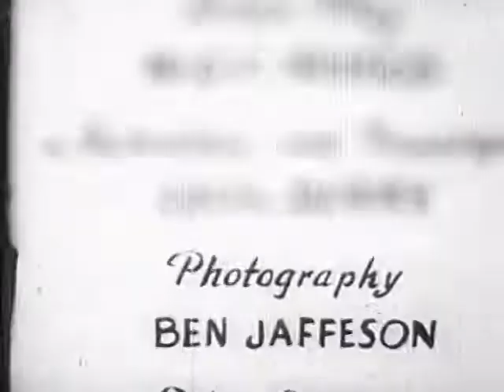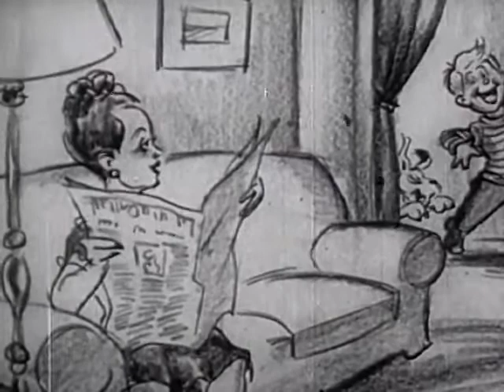Johnny Learns His Manners (1946)